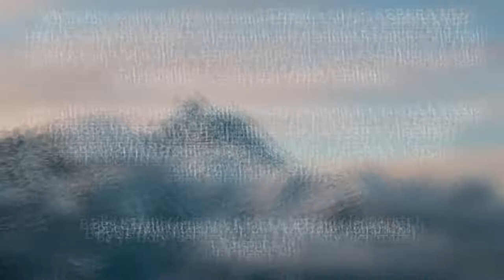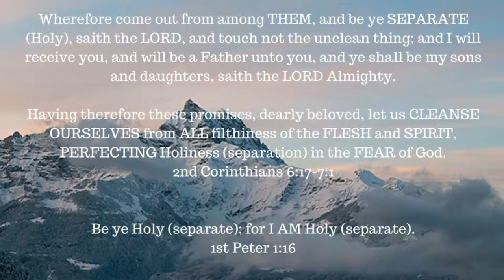ONE A DAY for the soul -- 6-17-17 -- Revelation 2:13- 17